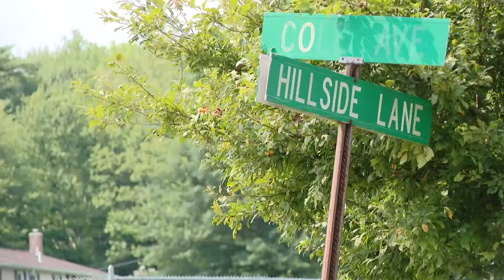5 Things to Know | Tuesday, July 16, 2024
5 Things to Know | Tuesday, July 16, 2024